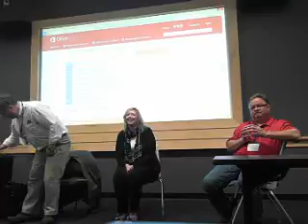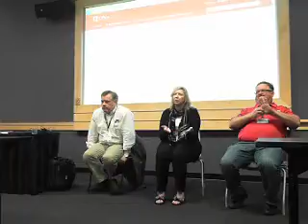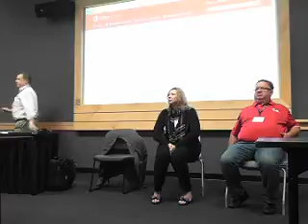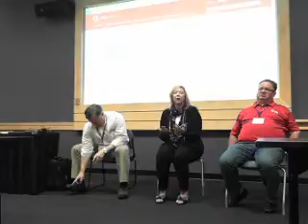B111 smb nationa q and a panel